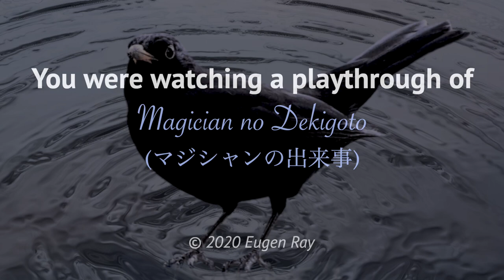Eugen Ray – Magician no Dekigoto (Official Playthrough) / ユージン・レイ「マジシャンの出来事」公式プレイスルービデオ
The official playthrough video of the song "Magician no Dekigoto".
新曲「マジシャンの出来事」の公式プレイスルービデオです。

More music by me / 僕の作った音楽をもっと聞く:
"The Merle" on streaming services /「The Merle」をここで聴いてみて:

Full album stream on YouTube / ユーチューブでのアルブムの完全な再生リスト: